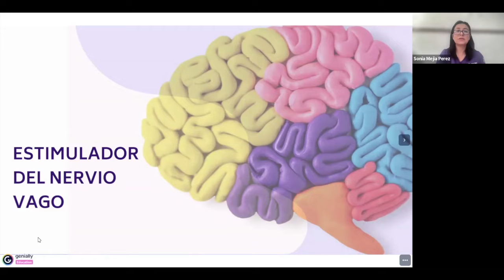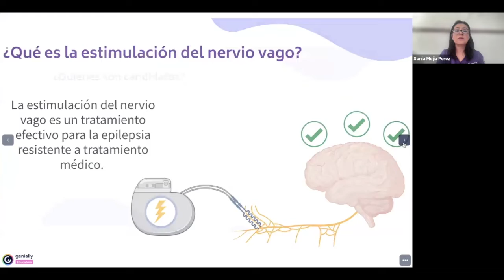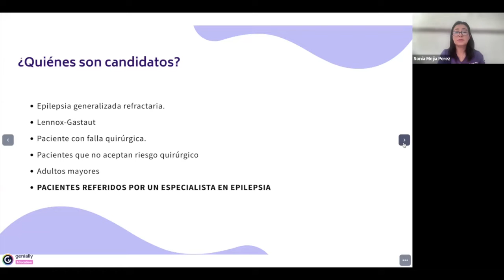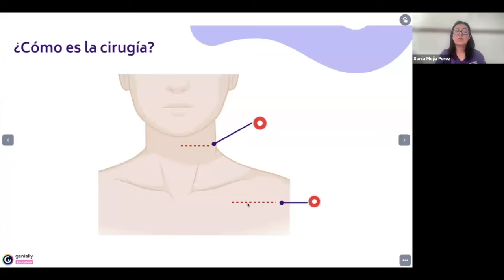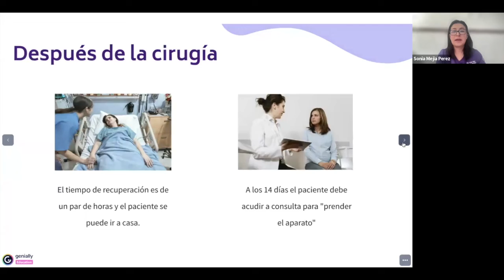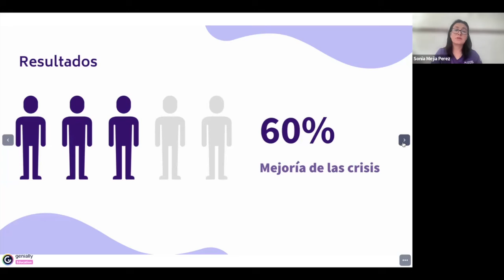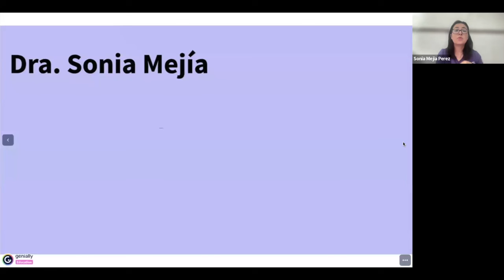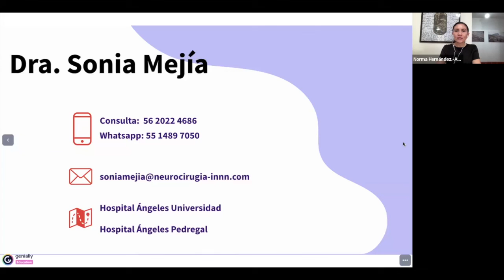059. Estimulador del nervio vago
Dra. Sonia Iliana Mejía Pérez
🔸Egresada de la carrera de Médico Cirujano, por la Facultad de Medicina de la Universidad Nacional Autónoma de México.
🔸Especialidad de Neurocirugía en el Instituto Nacional de Neurología y Neurocirugía.
🔸Alta especialidad de Neurocirugía Oncológica en el Instituto Nacional de Neurología y Neurocirugía (México-Austria-Turquía) y posteriormente la alta especialidad en 🔸Cirugía de Epilepsia en Ontario, Canadá.
🔸Maestría en Ciencias Médicas con Mención Honorífica por la Universidad Nacional Autónoma de México
🔸Certificada por el Consejo de Cirugía Neurológica.
🔸Miembro del Sistema Nacional de Investigadores.
🔸Miembro y prosecretaria de la Sociedad Mexicana de Cirugía Neurológica.
🔹Profesor titular de Cirugía de Epilepsia del Instituto Nacional de Neurología y Neurocirugía Manuel Velasco Suárez y Profesora adjunto de la alta especialidad en neuro-oncología quirúrgica.
🔹Se ha desempeñado como Jefa de Publicaciones Científicas, Subdirectora de Enseñanza y Directora de Enseñanza del Instituto Nacional de Neurología y Neurocirugía Manuel Velasco Suárez.
🔹Congresista y Coordinadora en congresos, y eventos, nacionales e internacionales; además de entrevistas y pláticas en TV y radio.

En este episodio la Dra. Sonia Mejía nos habla sobre:
🔸¿Qué es el estimulador del nervio vago?
🔸¿En qué consiste la cirugía y quiénes son candidatos?
🔸¿Cómo es la cirugía y que viene después de la cirugía?

Sonia I Mejía-Pérez, M.D; M.C
🔸Hospital Ángeles Universidad consultorio 4044.
🔸Hospital Ángeles Pedregal consultorio 625
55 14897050